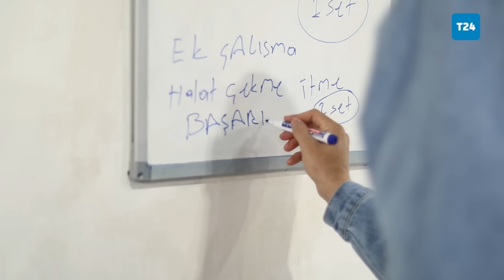Şampiyon güreşçi Evin Demirhan Yavuz: “Kulağım kırılsa da pehlivan olayım” derdim…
Türk kadın güreş tarihinin en çok madalyasına sahip olan sporcusu Evin Demirhan, Siirt’ten başlayıp dünyaya açılan güreş macerasını T24’e anlattı.

14 yaşında başladığı güreş sporuna ailesi önce karşı çıktı, o gizli gizli devam etti. O zamana kadar Siirt’ten hiç çıkmamıştı; güreş sayesinde hep hayalini kurduğu başka şehirleri ve denizi gördü. 1995 Siirt doğumlu Demirhan, Türkiye’ye ilk defa Avrupa Şampiyonluğu getirerek, Türk kadın güreş tarihine geçti.

Demirhan, T24’ten Berna Abik’e verdiği video söyleşide güreşe olan tutkusu için, müsabakalar sırasında aldığı darbelerle kıkırdak dokuları kırılan “güreşçi kulağı”na işaret ederken, gülümseyerek, “Küçükken kulağım kırılsa da gerçek pehlivan olayım diye beklerdim” diyor.

Spor serüvenini anlatırken “Hep şampiyon oldum” ifadesini kullanan 2024 Paris Olimpiyatları yolcusu Evin Demirhan’ın hayatına ilişkin olarak anlattıklarını, güreşe olan tutkusunu ve gelecek hayallerini, görsel yönetmenliğiniSpor serüvenini anlatırken “Hep şampiyon oldum” ifadesini kullanan 2024 Paris Olimpiyatları yolcusu Evin Demirhan’ın hayatına ilişkin olarak anlattıklarını, güreşe olan tutkusunu ve gelecek hayallerini, görsel yönetmenliğini T24 video servisi ekibinden Faruk Ekici ve Özgür Zeren'in yaptığı aşağıdaki videodan izleyebilirsiniz.